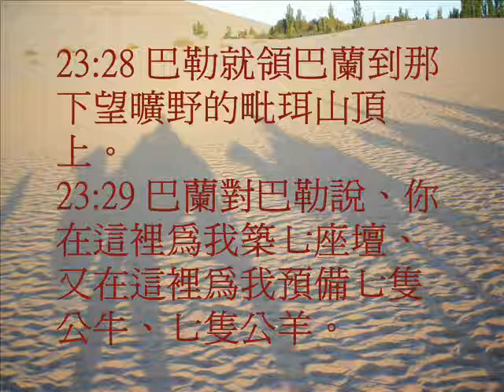民數記23(粵語有聲聖經)(尤太靈修系列)